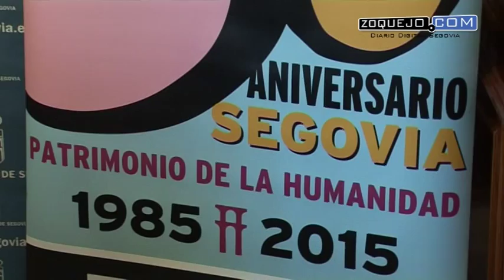Segovia acoge el III Aula Juan de Mairena bajo el lema ‘Machado, el exilio español’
El Aula Juan de Mairena nació en 2013 impulsado por la Red de Ciudades Machadianas con la intención de ahondar en el pensamiento más filosófico y social de Antonio Machado (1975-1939). La Red de Ciudades Machadianas integrada por las ciudades de Sevilla, Soria, Baeza, Collioure (Francia), Rocafort y Segovia, pretende reivindicar así una de las facetas menos divulgadas del escritor, sus ideas y conceptos sobre la cultura o la educación, con el eje vertebrador de su libro de sentencias Juan de Mairena (1937).